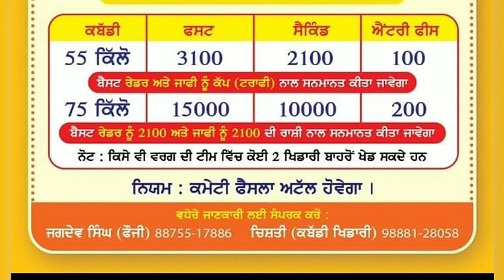ajj de Kabaddi cup 24 December 2021 | today kabaddi cup 24 Dec | live Kabaddi tournament 24 Dec 2021